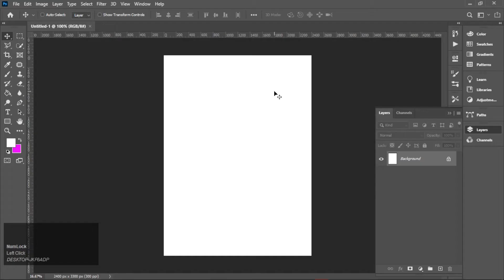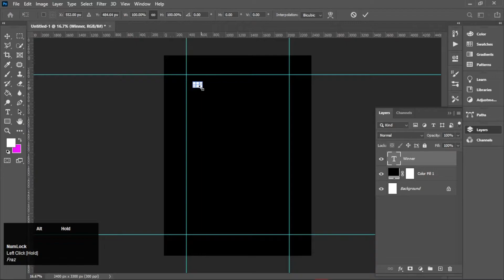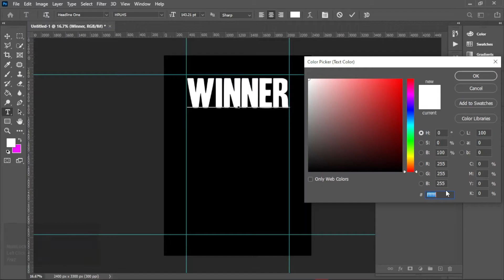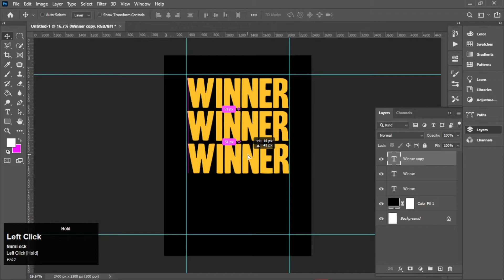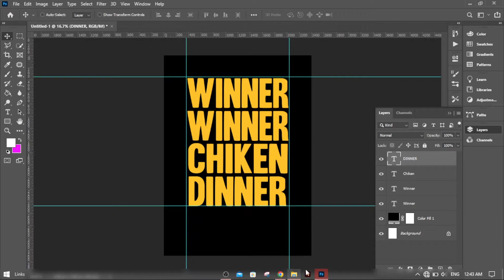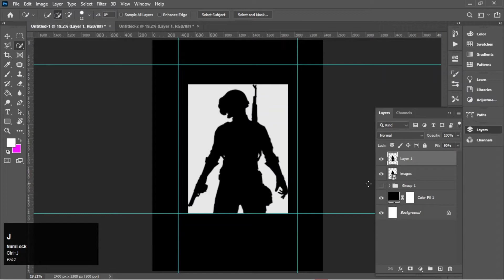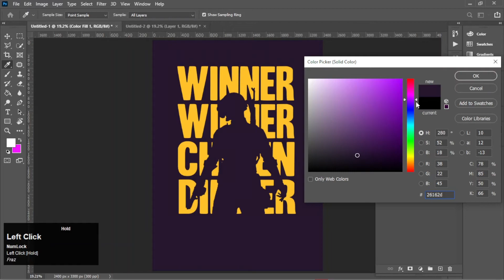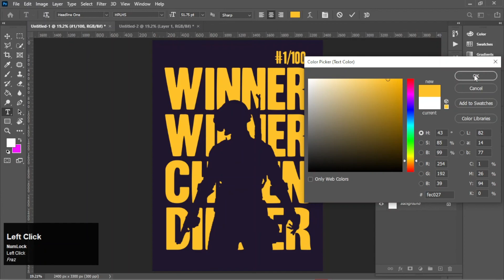PUBG Gaming T-Shirt Design Tutorial | Typography Design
Perfect Typography Gaming T-Shirt Design | PUBG T-Shirt Design | Gaming T-Shirt Design | T-shirt Design Tutorial

This tutorial is perfect for graphic designers, gamers, or anyone looking to create their own custom T-shirt designs.